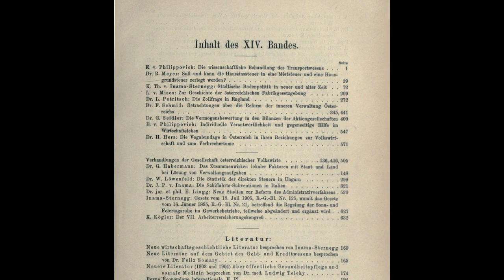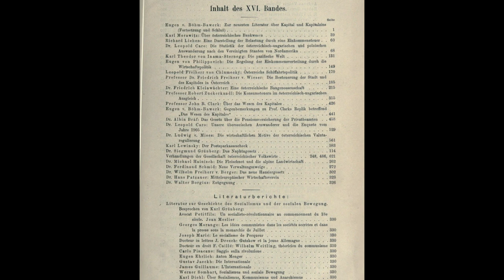Poznaj Ludwiga #2: Mises popierał pracę dzieci?!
Mateusz Benedyk w cyklu "Poznaj Ludwiga" przybliża sylwetkę Ludwiga von Misesa. Na podstawie wydanej przez Instytut Misesa książki, przedstawia nieznane fakty z jego życia.